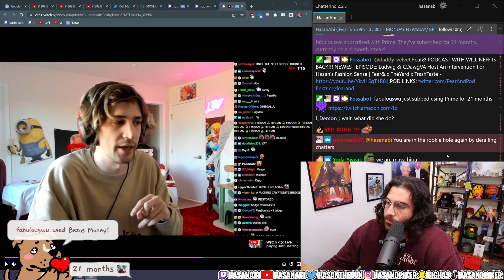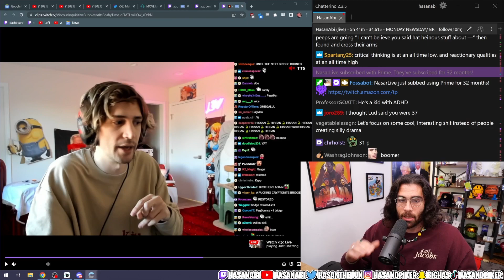Hasan on making "MAYA HIGA" jokes with Ludwig